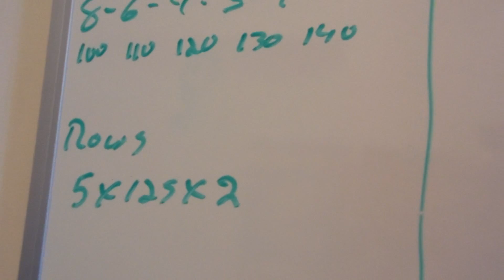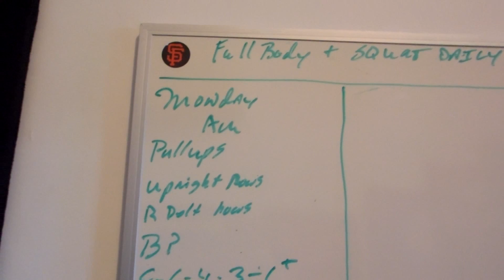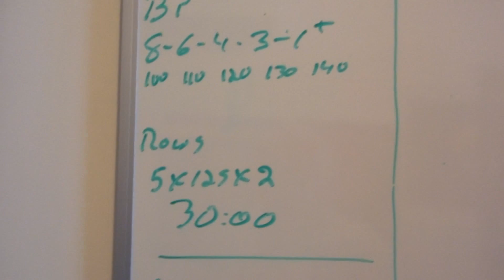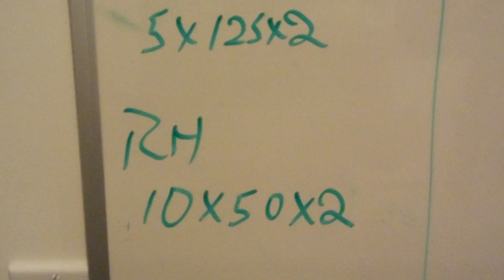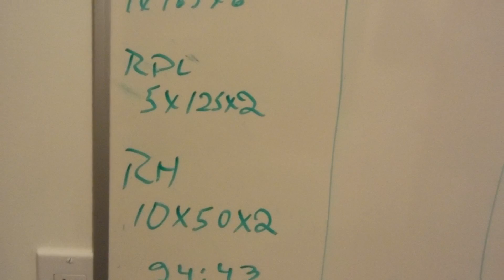RTO60 10 26 2020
RT 10/26/2020
RTO60 Full-Body & Squats Daily D8

30 total

RC Waves & Flies
30 X 2.5

Morning Session

V-Bar Pull-Up
5 X BW-GB X 3

Upright Rows
10 X 50 X 1
8 X 55 X 1
6 X 60 X 1

Rear Delt Rows
10 X 50 X 1
8 X 55 X 1
6 X 60 X 1

Bench Press
8 X 100 X 1
6 X 110 X 1
4 X 120 X 1
3 X 130 X 1
1 X 140 X 1 Got  3 Paused

Bent Rows
5 X 125 X 2

Time: 30:00

Evening

Squats
1 X 135 X 1
1 X 155 X 1
1 X 165 X 6

RDL
5 X 125 X 2

Reverse Hyper
10 X 50 X 2

Day 8 of Full-Body & Squats daily. All went as written. I can say I don't feel as beat up as I expected and I'm having less inflammation after my sessions.